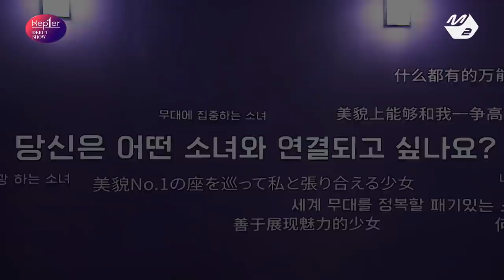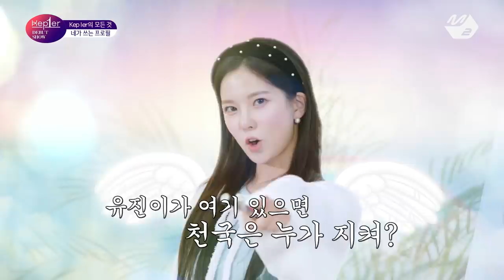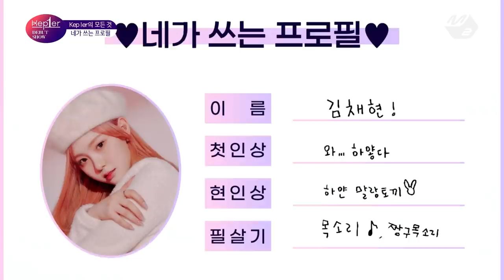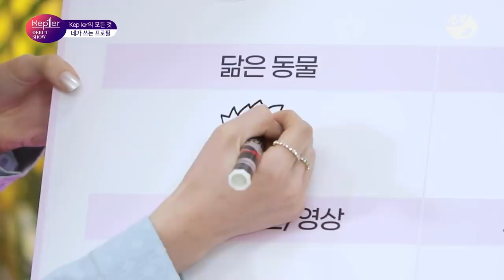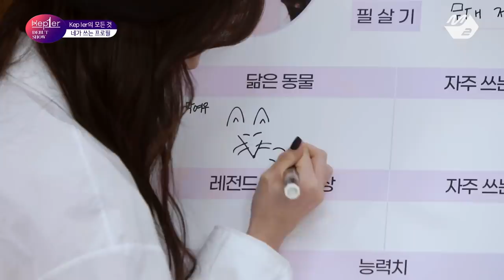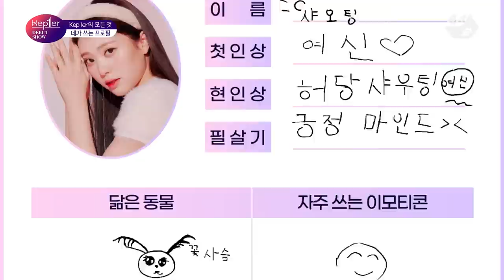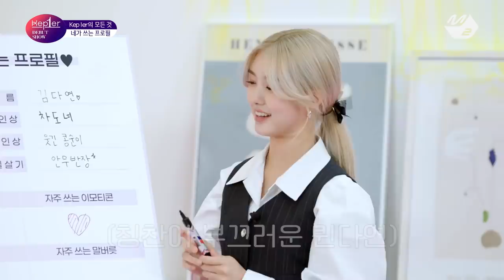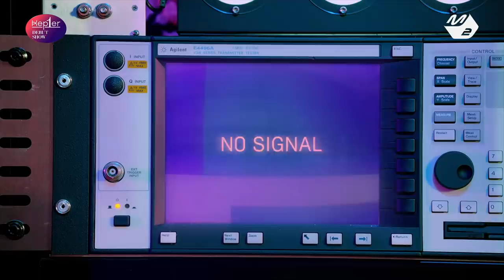[Kep1er DEBUT SHOW] Kep1er 데뷔쇼 (ENG/JPN)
[Kep1er DEBUT SHOW] Kep1er 데뷔쇼

Kep1er가 내딛는 첫 번째 도약☄
꿈과 사랑으로 가득 찬 데뷔쇼💗
1월 3일 (월) 저녁 8시 함께 해요!

00:00 Kep1er DEBUT SHOW
01:05 [최초 공개] Kep1er 'Shine (Kep1er Ver.)'
10:35 Kep1er의 모든 것 : 네가 쓰는 프로필
34:27 [최초 공개] Kep1er 'MVSK'
44:16 연습실의 Kep1er
55:27 [최초 공개] Kep1er 'WA DA DA'
59:29 Kep1er DEBUT SHOW Epliogue